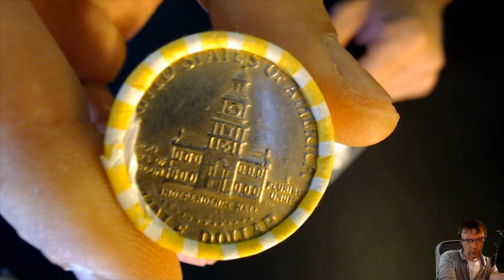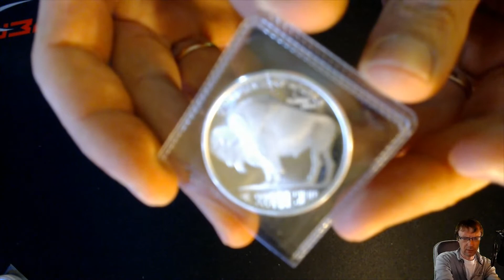Stream Announcement & Giveaway Rules (for the stream on 8/29/2019)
Let Find that silver :) Thursday Streams are back! Watch for Give Away Rules!

Early Bird Gets 1 extra roll and 1 extra entry.

$25 = 5 Rolls (1 small silver pull)
$45 = 10 Rolls (2 small silver pulls)
$90 = 20 Rolls (2 small silver pulls + 1 big silver pull)
$110 = 25 Rolls (3 small silver pulls + 1 big silver pull)
$220 Full box (5 small pulls+3 big silver pulls)

For the giveaways held during live streams and on the channel, you must be of legal age or have parental permission to enter.

Your Personal Information will be deleted after your prize is mailed unless you give permission in writing to keep it.

 Winners have a week to claim the prize.

All items on my giveaways were either purchased by me or given to me to be used in said giveaways.